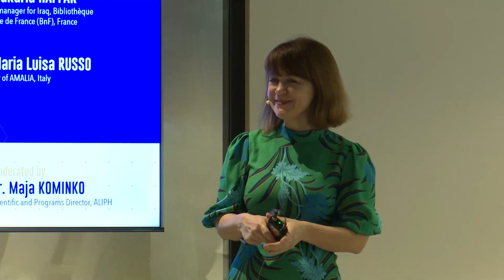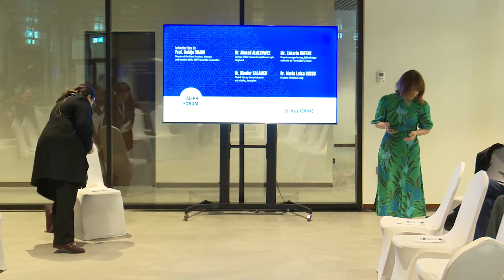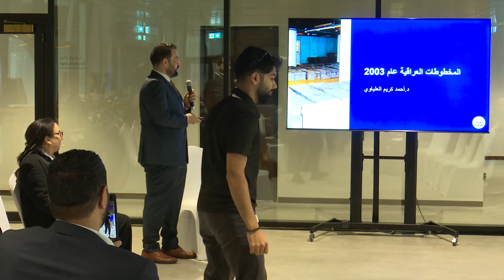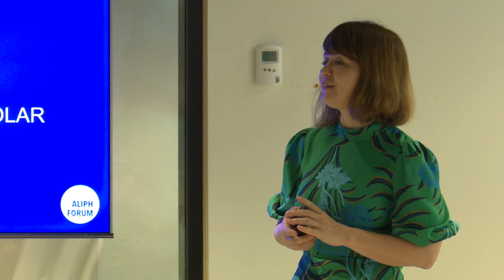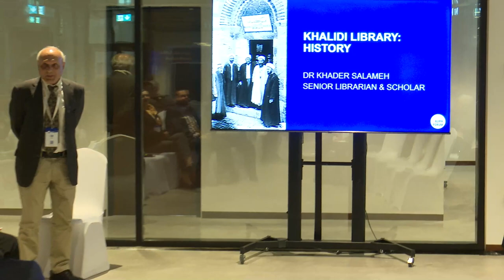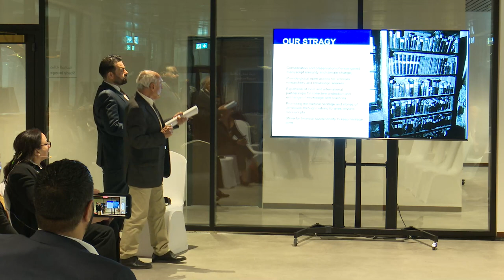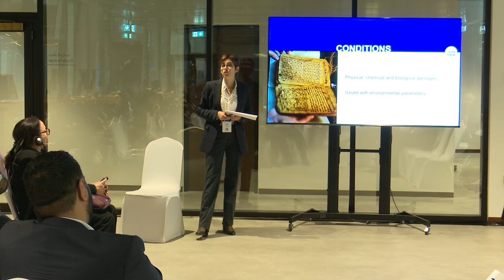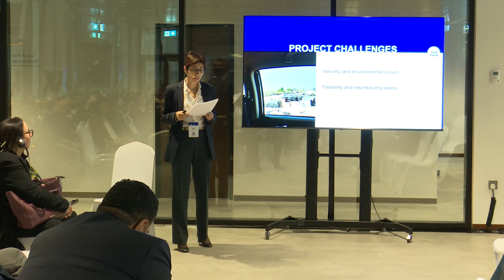Libraries, Manuscripts and Archives | Workshop 6 | ALIPH Forum 2023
The ALIPH 2023 Forum was hosted in Abu Dhabi, organised by the International alliance for the protection of heritage in conflict areas (ALIPH) and the Department of Culture and Tourism – Abu Dhabi (DCT Abu Dhabi).

More than 200 professionals from over 30 countries met in Abu Dhabi on 6-7 March to address the growing, critical need to protect cultural heritage in conflict and post-conflict areas, against the backdrop of the recent earthquake in Turkey and Syria.

Workshop 6 - March 7, 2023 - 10:30 - 12:00
Libraries, Manuscripts and Archives
Bibliothèques, manuscrits et archives
المكتبات والمخطوطات والأرشيفات

Moderator: Dr. Maja Kominko, Scientific and Programs Director, ALIPH

Speakers:
* Prof. Bahija Simou, Director of the Royal Archives, Morocco, and member of the Scientific Committee, ALIPH
* Dr. Ahmed Al Alyawi, Director, The Iraqi House of Manuscripts. Iraq
* Mr. Zakaria Haffar, Project Manager for Iraq, Bibliothèque Nationale de France (BNF), France
* Dr. Khader Salameh, Khalidi Library Senior Librarian and scholar, Jerusalem
* Dr. Maria Luisa Russo, Founder, AMALIA, Italy